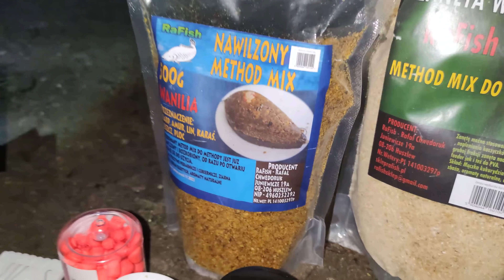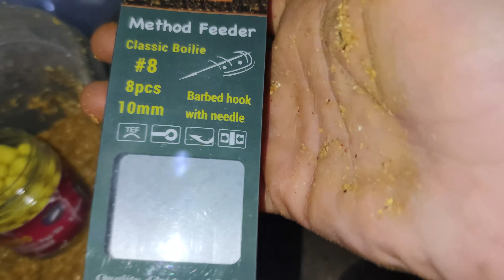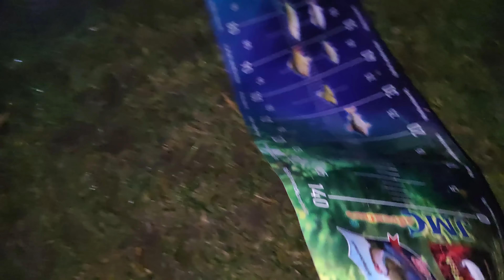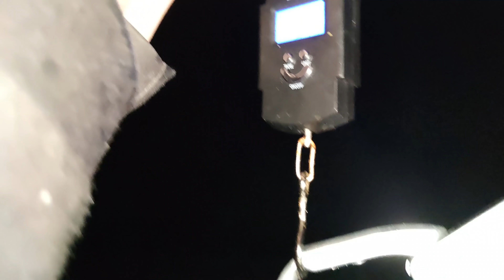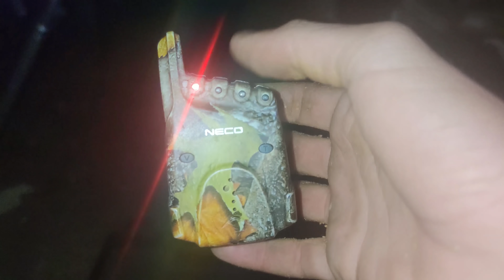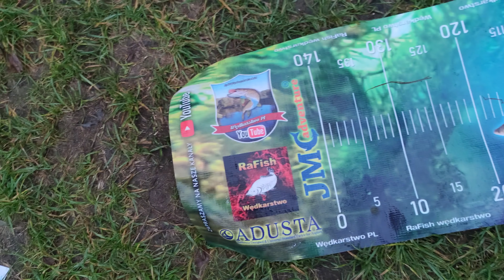ZA TO KOCHAMY JEŹDZIĆ NA RYBY!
Dlaczego kochamy jeździć na ryby? dlaczego lubimy łowić ryby? Za klimat, emocje, hole ryb, wielkie ryby, dobrze spędzony czas, dobre jedzenie nad wodą - to wszystko w tym filmie.